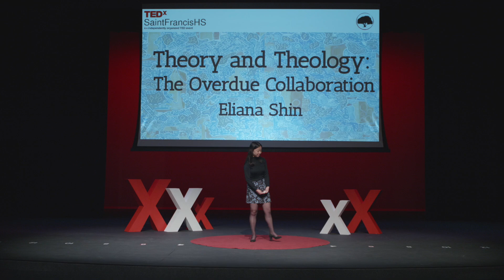Theory and Theology: The Overdue Collaboration | Eliana Shin | TEDxSaintFrancisHS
Traditional religious teachings and scientific disciplines continue to be the focus of centuries of debate. High school junior Eliana Shin shares how she reconciled the seemingly opposing principles of science and religion through her intersectionality as a Catholic STEM student.  Eliana Shin is a junior at Saint Francis High School, where she is an editor for the newspaper and Mindframes. Outside of school, she works part-time at a tutoring center and enjoys expressing herself through music, performing as principal cellist with the Peninsula Youth Orchestra. In her free time, Eliana loves to read crime novels, play cards, and edit funny videos. She drew inspiration for her TEDx talk from working with DNA sequencing and cell engineering technology, as well as her experiences as a Catholic. This intersection sparked her interest in moral philosophy in relation to life science. Eliana hopes to bridge the gap between traditional values and modern ventures in health science. This talk was given at a TEDx event using the TED conference format but independently organized by a local community.